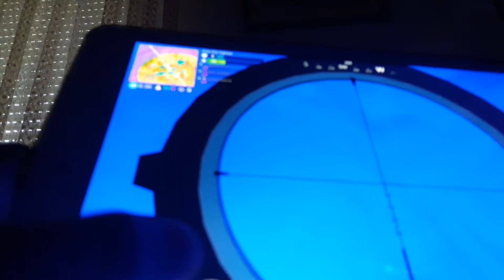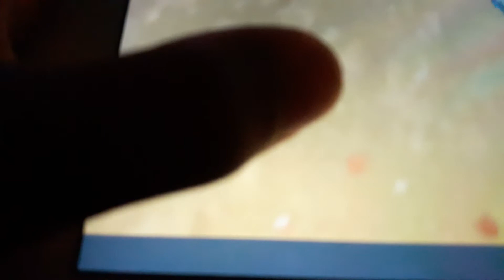Ovo je kocka napravila